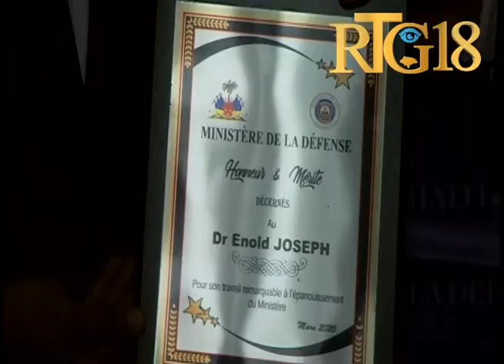Jean Walnard Dorneval nouvo Minis Defans